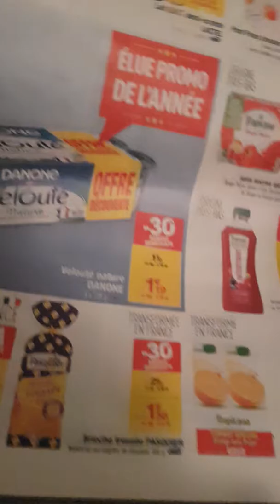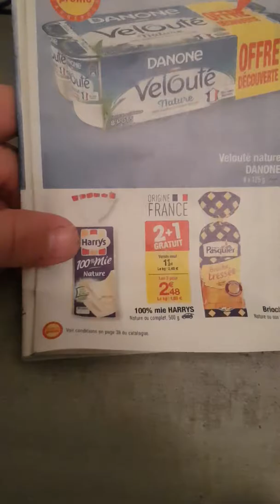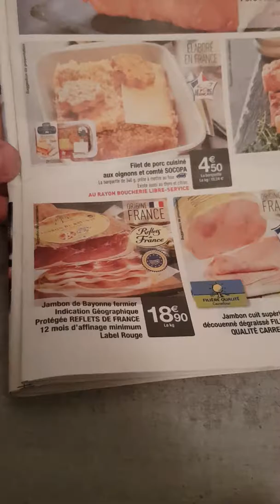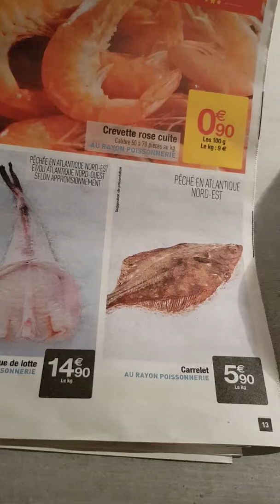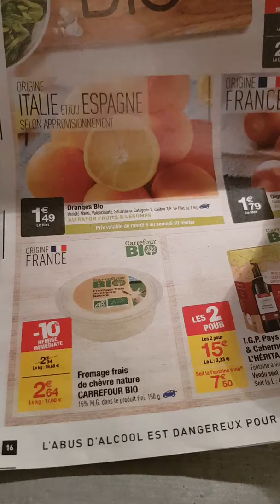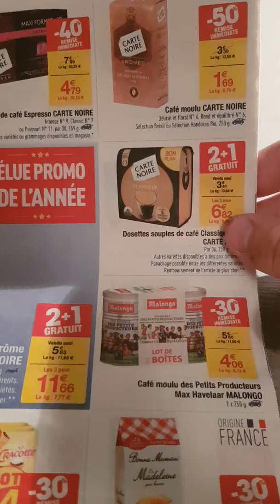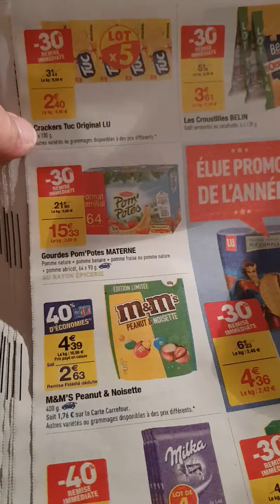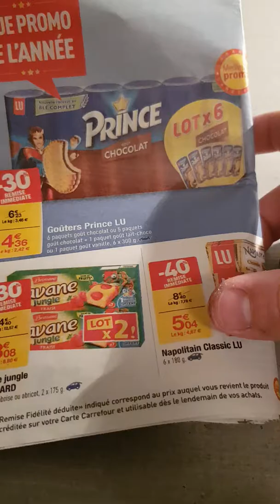Asmr part 2 lecture et commentaire de la pub (someman 100)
Salut tout le monde voici la suite de la vidéo de lecture et commentaire de pub si vous voulez d'autres vidéo comme ça lachez un like et abonné vous merci à plus